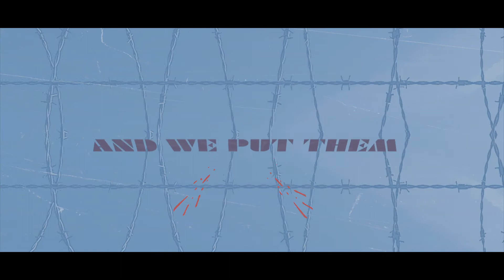The Autos - Trespass Feat. Elliot Martin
The Autos meet Elliot Martin of John Browns Body on the heavy Trespass.